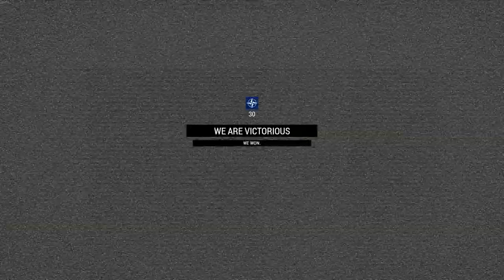[Arma 3] ETC | Coterminous! (SCP)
Coterminous., Los Alamos II
Exuberant Tactical Community 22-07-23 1h mission duration

0:00 Briefing
1:20 Containment

Tag(s)